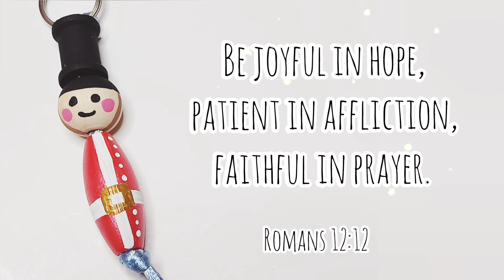The Nutcracker inspired keychains for Operation Christmas Child - bead craft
Craft with me! Sharing with you how i make bead crafts for OCC. Thank you for taking the time to watch. God bless you!

If you're packing from Canada, please come join our little facebook group!